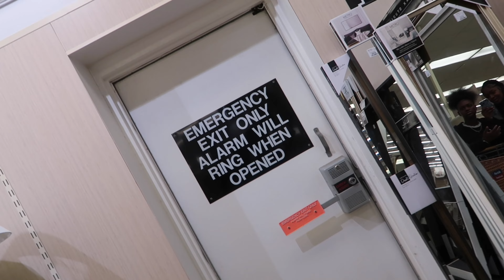AM I BACK ? 👀 / COME SHOPPING WITH ME . 🛍️